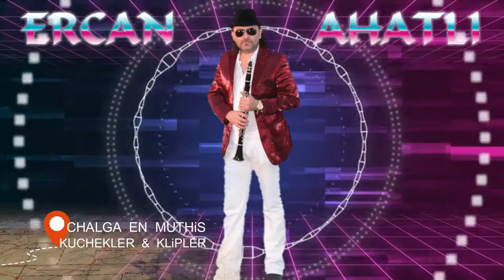AKORDiYON - KuCHeK - CheRNo MoRe Mix 2024 / ERCAN AHATLI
Chalga 2024
Kuchek 2024
cocek 2024
cucek 2024
kiu4eci 2024
samo 2024
kabadan 2024
girnata 2024
ku4ek 2024
kucek 2024
Кючек 2024
ku4ek 2024
kucek 2024
kuchek 2024
kuchek
kucheka
kucheka in english
kuchekesha
kuchek dubai
kuchekar
kuchek 2024
kuchek koraba
kuchek dance
kuchekwa sare
kuchek pompa
kuchek 2024
kuchek praseto
kuchek 2024
kuchek krastavica
kuchuk hanem
kuchek asorti
kuchek arabiq
kuchek amerika
kuchek anam anam
kuchek anadola
kuchek arabia
kuchek antika
kuchek azis
kuchek cak cak
kuchek cikita
kuchek chikita
kuchek cherno more
kuchek ciganski
kuchek cigulka
kuchek cocek cucek ku4ek
kuchek casino
kuchek cigulka remix by dj stanislavcho
kuchek chalga
kuchek download
kuchek dubai download
kathak dance
kuchek download mp3
kuchek dale
kuchek dubai remix
kuchek devqtka
kuchek dede
kuchek ercan ahatli
kuchek evropa
kuchek ercan
kuchek edvin
kuchek eto idva ivo
esnaf kuchek
eh kuchek
kuchek italia
kuchek istarvahme konq
kuchek instrumental
kuchek izvinqvam se
kuchek ionika
kuchek izolaciq
kuchek igrae
kuchek instrumentala
kuchek iordan iliev
kuchek jelezari
jessica kuchek
jordan kuchek
julia kuchek
jamaika kuchek
jiguli kuchek

kuchek mix
kuchek mp3
kuchek nervi
kuchek new
kuchek natasha
kuchek nirvana
kuchek nokia
kuchek noti
kuchek orgazam
kuchek orgazum
kuchek opa
kuchek olimpiada
kuchek poker
kuchek palmite
kuchek qk
ягоди кючек
kuchek qko
qgoda kuchek
kuchek remix
kuchek remix 2024 by florin dragusin download
kuchek ramzi
kuchek simson
kuchek sali okka
kuchek sladurana
kuchek sofiq
kuchek salata
kuchek sali okka 2024
kuchek sopa
kuchek samo kabadan
kuchek s8
kuchek tranquila
kuchek tube
kuchek ti si mlad merindjei
kuchek tatrata
kuchek tranquila 2024
kuchek tigre
kuchek uroci
kuchek underground
ubai kuchek